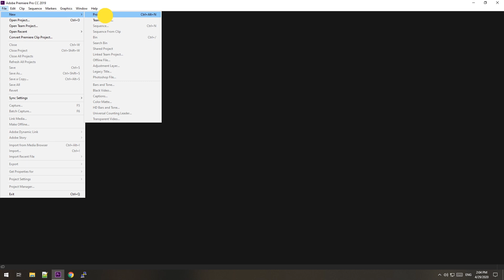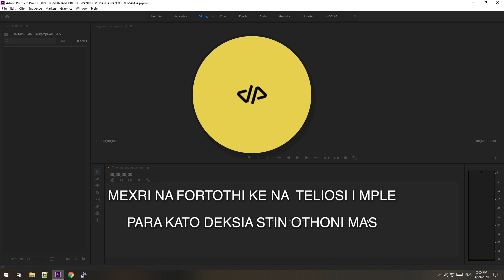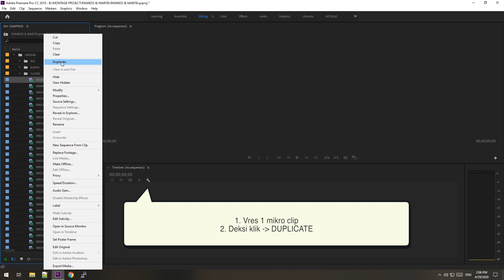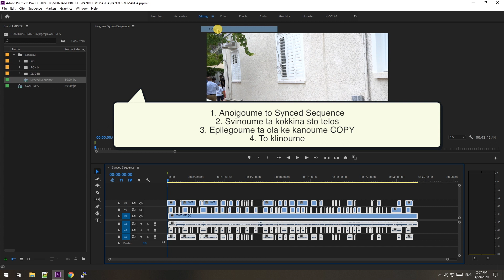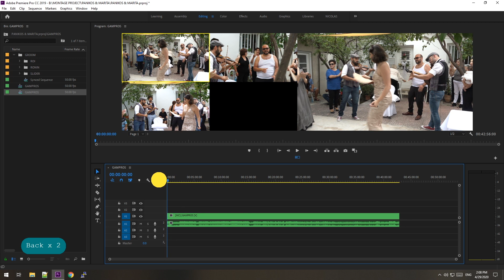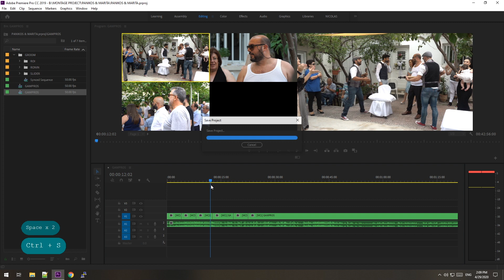Lesson B - Import xml(PluralEye4) to PremierePro 2019 and create multi-camera sequence.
Step-by-step how to import xml (Lesson A - PluralEye4) to PremierePro 2019 and create multi-camera sequence.